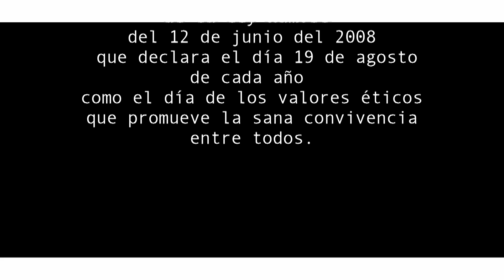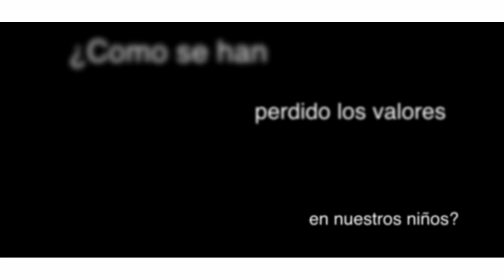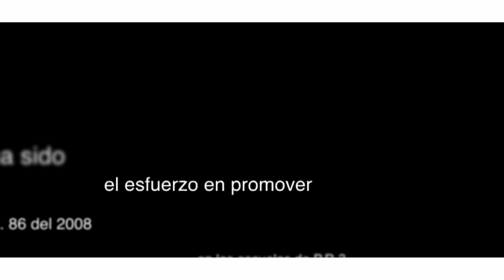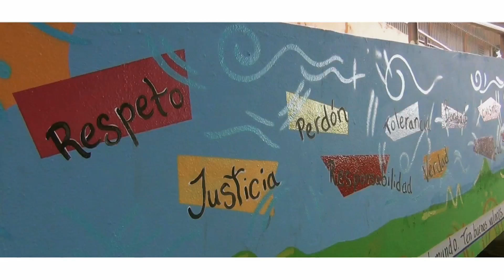Aponte Ley 86 QT HD 1080p Vimeo